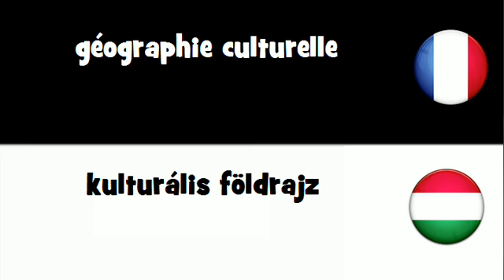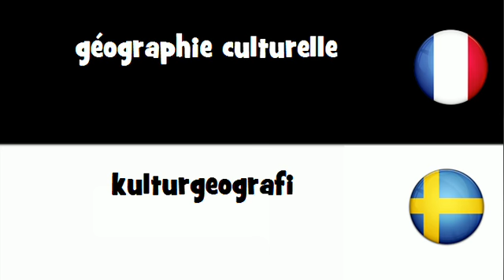VOCABULAIRE EN 20 LANGUES = géographie culturelle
frenchwithvincent VOCABULAIRE EN 20 LANGUES = géographie culturelle